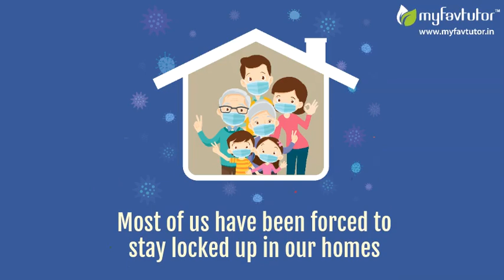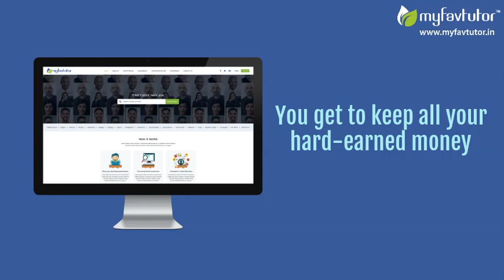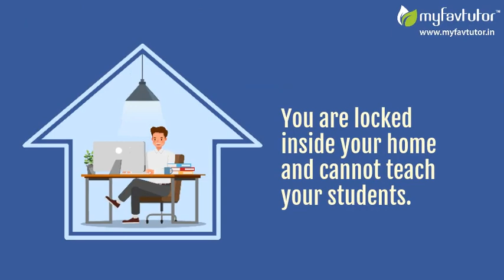As COVID 19 Wrecks Havoc, Here is a Golden Opportunity to Earn Online as a Tutor at MyFavTutor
The emergence of COVID-19 has disrupted the socio-economic balance in more than 180 countries. By affecting more than 1.5 million people worldwide, it has crippled the economies of developed nations causing massive job losses and interest rate cuts, leading to a sharp decline in the average income level of the working class. In this situation, online tuition has emerged as a popular way to mitigate the crisis period and earn a decent amount. So, MyFavTutor is giving you a golden opportunity to sign up in the portal and get students anywhere in India.

As a tutor, you will be able to choose your preferred class, timings, subjects and begin your lessons without much hassle. Moreover, online tutoring will let you teach anybody, anywhere in the country, as the location would not matter here. Just pay a nominal subscription fee in MyFavTutor and register on our website. Besides, you can get incentives through the unique referral program of the site. You just need to invite your friends here, and as they enroll; you will be rewarded with an additional amount. So, as the lockdown continues, visit our sign up and start your classes quickly.